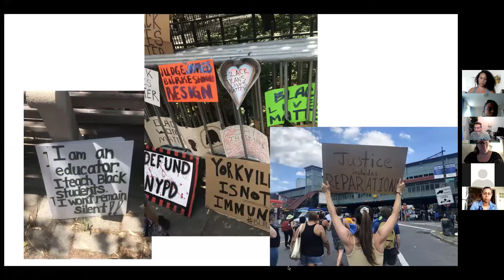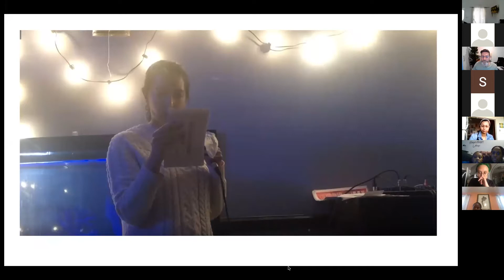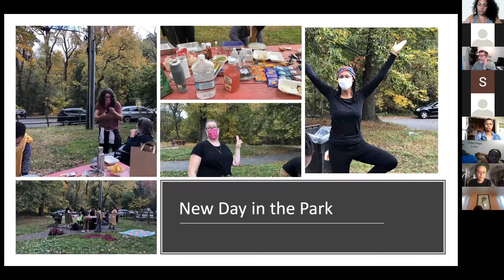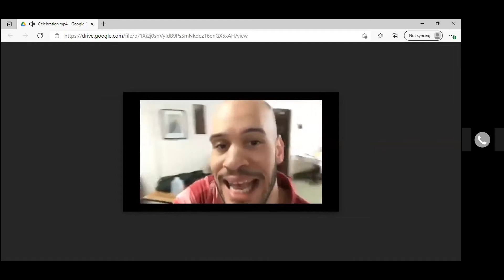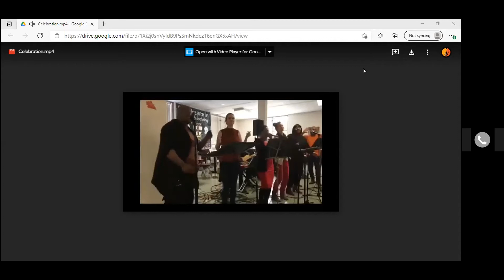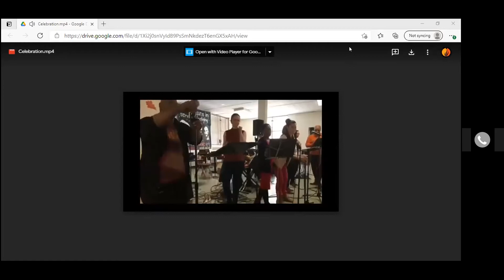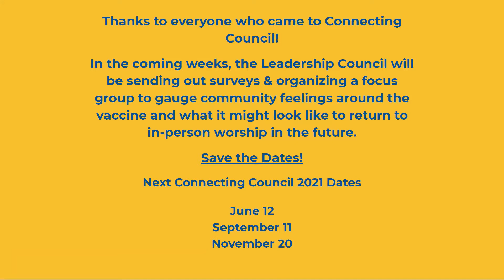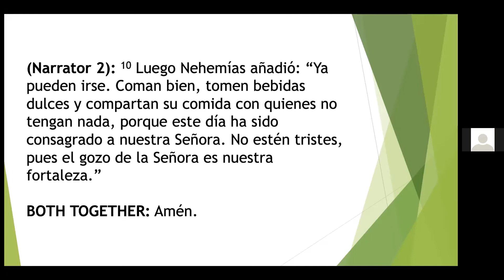March 14, 2021 - New Day's 12th Anniversary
Join us as we celebrate New Day's 12th Anniversary in worship!
Preaching: Pastor Tabatha Holley